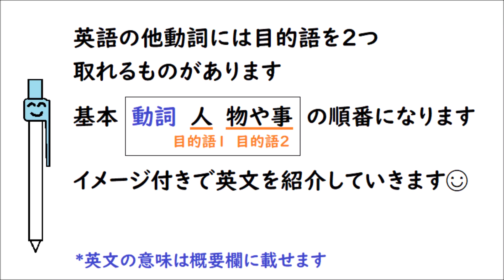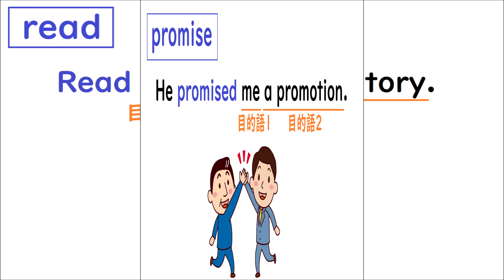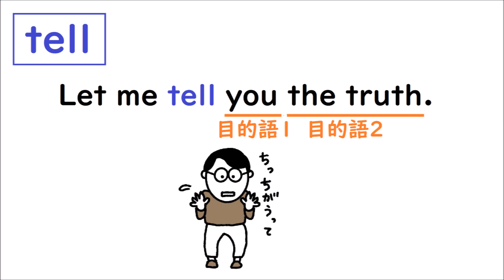高校生英語 英単２５１【SVOOを取る動詞１８語 ask bring buy cook find get give lend make offer pass promise read sellなど 】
英語の動詞には目的語を２つ取れるものがあります。
その形に慣れてほしいので、まずは中学レベルの動詞を使って英文をイメージ付きで紹介します☺
【関連動画】

【英文の意味】*意訳です
① Can I ask  you a question?
     質問してもいいですか？
　*状況的に　Could　の方が良かったです。すみませんでした💦
② Can you bring me a towel?
     タオルを１枚持ってきてくれる？
③ I bought you something.
     ちょっとした物を買ってきたよ。
　I got you something.
     ちょっとした物を買ってきたよ（手に入れたよ）。
     気に入ってくれると良いんだけど。
④ He cooked her dinner.
     彼は彼女に夕飯を作った。
⑤ I found you a job.
     君に仕事を見つけてきたよ。
⑥ Can you give me a call when you have a chance?
     手が空いた時に電話をもらえる？
⑦ Could you lend me your notebook?
     ノートを借りてもいい？
　　直訳は（あなたが私にノートを貸すのは可能?）
⑧ I made you some pancakes.
　ホットケーキを作ったよ。
⑨ He offered me a job.
　　彼から仕事のオファーがあった。
　直訳は（彼は私に仕事を提供した。）
⑩ Can you pass me the soy sauce?
    醤油を取ってまわしてくれる？
⑪ He promised me a promotion.
    彼は私に昇進を約束した。
⑫ Read me a bedtime story.
     寝る前にご本を読んで。
⑬ I sold him a car.
    私は彼に車を売った。
⑭ I'll send you a photo.
    写真を送るね。
⑮ Please show me your student ID card.
    学生証を見せてください。
⑯ I can teach you English.
     あなたに英語を教えられるよ。
⑰ Let me tell you the truth.
     本当のことを言わせて。
⑱ I'm writing her a letter.
    （今）彼女に手紙を書いているの。